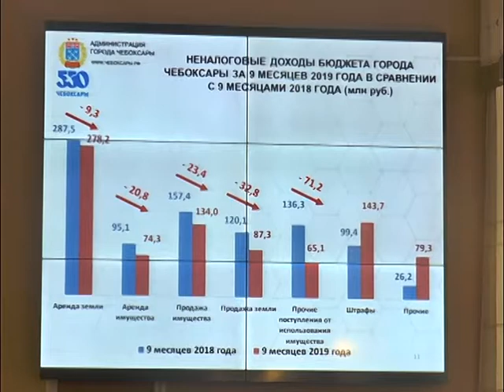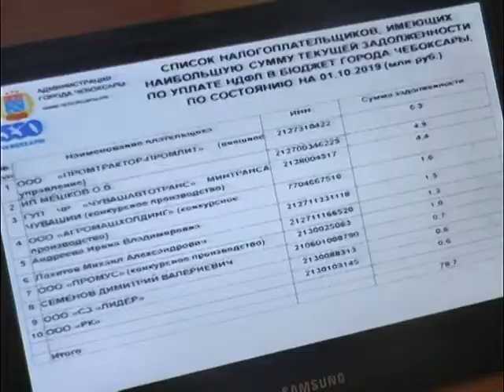"Жизнь столицы". Планерка в администрации города Чебоксары 7.10.